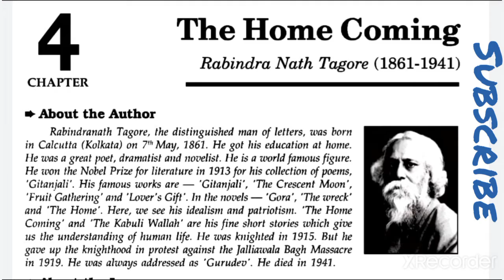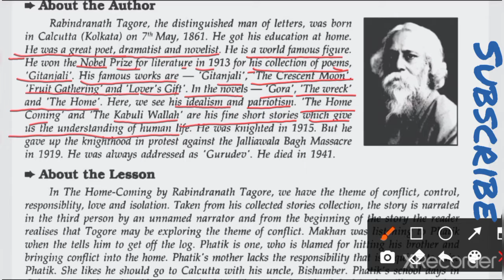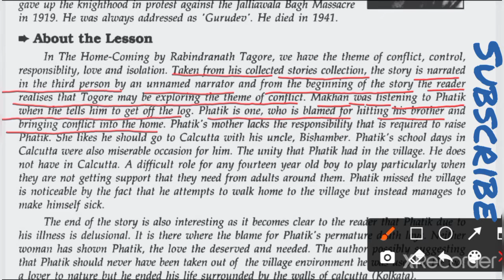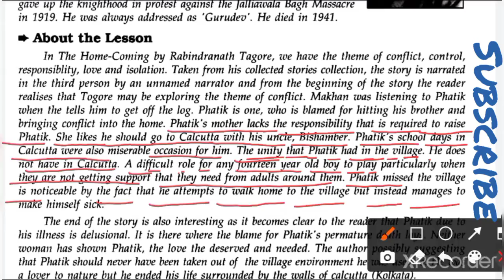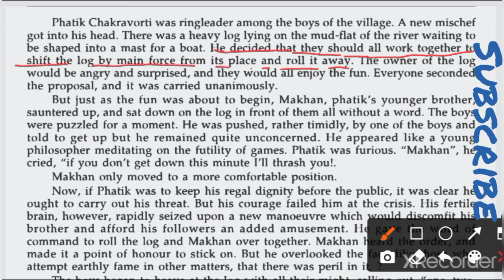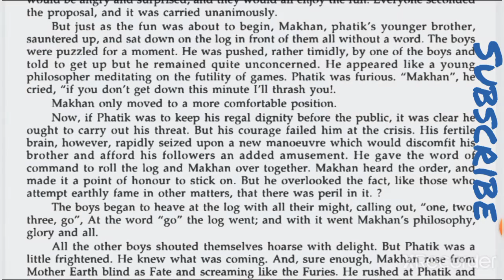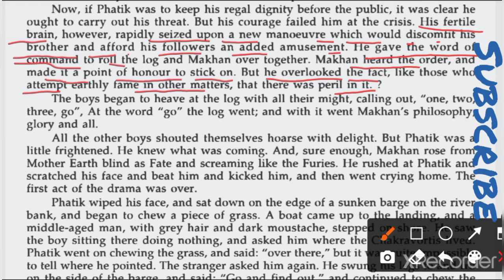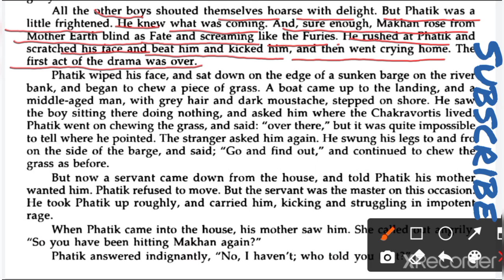Class 12 English Prose Chapter 4 | Home Coming by Rabindranath Tagore | UP Board Exam Part - L1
Hi friends,
Class 12 English Prose Chapter 4 Home Coming by Rabindranath Tagore
Prose Chapter 4
Home Coming by Rabindranath Tagore

About : Extra Knowledge For Education is a Youtube channel, where you will find lmportant videos of English and Hindi, GK in Hindi, New video is currently posted almost.

Jai Hind.
Jai Bharat.